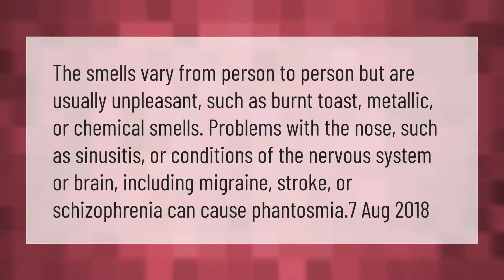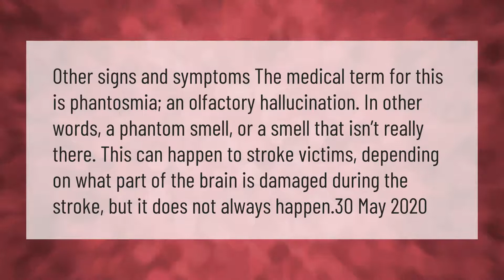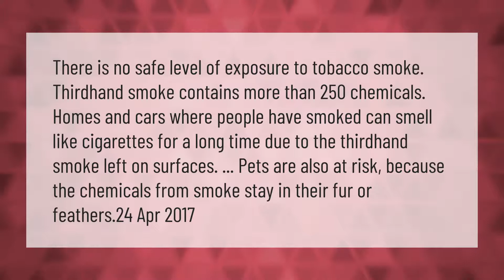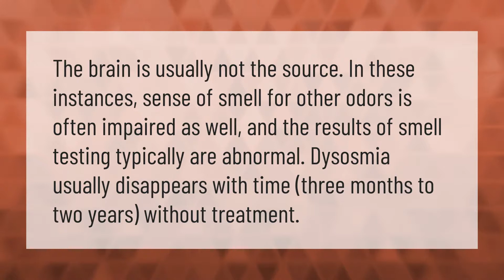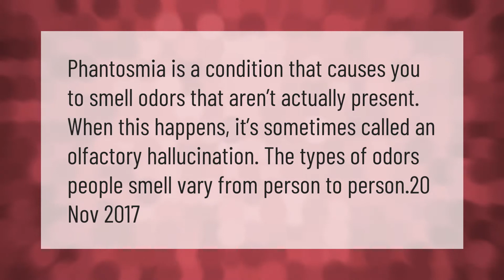Is smelling smoke a sign of a stroke?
00:00 - Is smelling smoke a sign of a stroke?
00:41 - Is it true if you smell toast before a stroke?
01:15 - Do you smell something before a stroke?
01:48 - What do you smell before you die?
02:19 - Is it bad to smell smoke?
02:55 - What causes Phantosmia?
03:26 - How long can Phantosmia last?
03:54 - Why do I smell cigarette smoke when nobody is smoking?

Laura S. Harris (2021, February 17.) Is smelling smoke a sign of a stroke?
    AskAbout.video/articles/Is-smelling-smoke-a-sign-of-a-stroke-222542